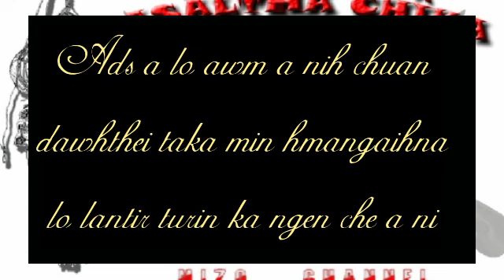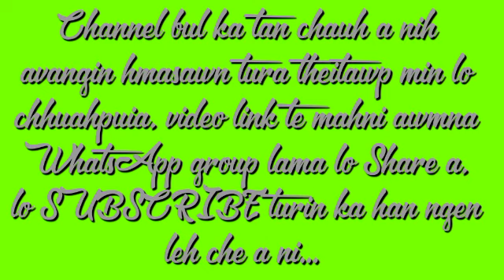PASALTHA CHIKA (Sal Tlangval) Bung-14 Laltena Khiangte